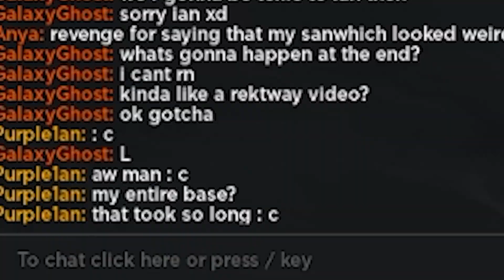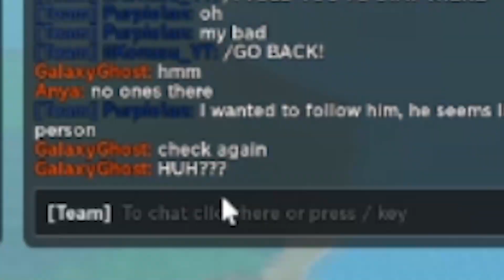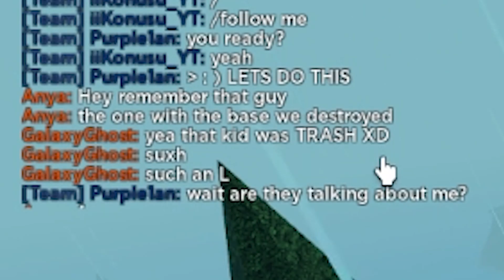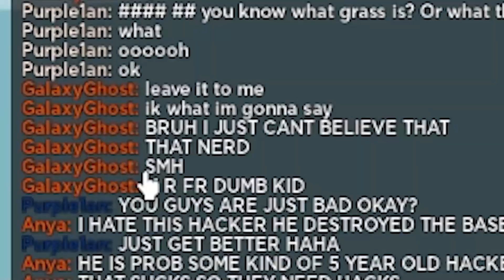They BULLIED HIM! so I helped him get REVENGE! (Roblox survival Game)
They BULLIED HIM so I helped him get REVENGE!

In this video I came across this noob in Roblox The Survival Game. These 2 guys in Bluesteel killed him and destroyed his base. So I helped him get REVENGE!